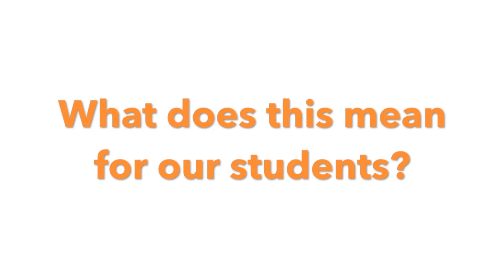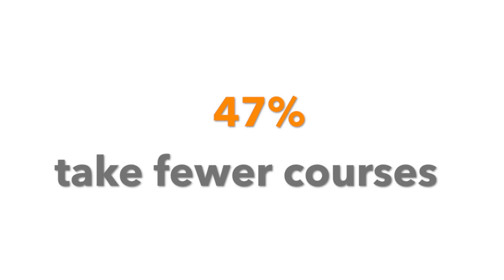Why OER?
This video is a production of the Holyoke Community College OER Taskforce and was created in collaboration with HCC students.

Special thank-you to Evan Saito (student interviewer).

Data sources:
- Rise in textbook costs: BLS, Census Bureau
- Cost impact on students: 2016 Florida Student Textbook Survey conducted by Florida Virtual Campus